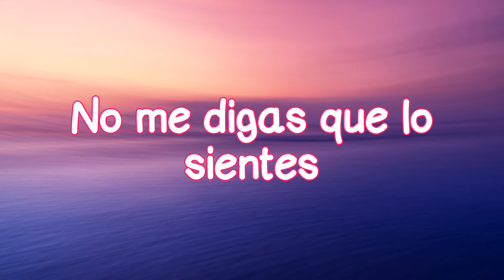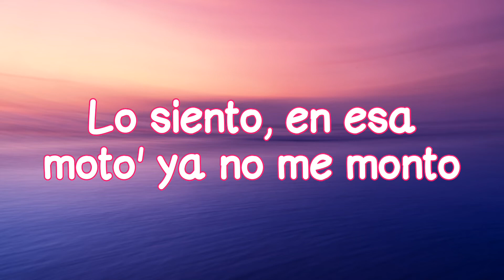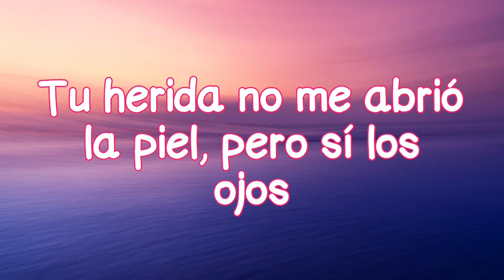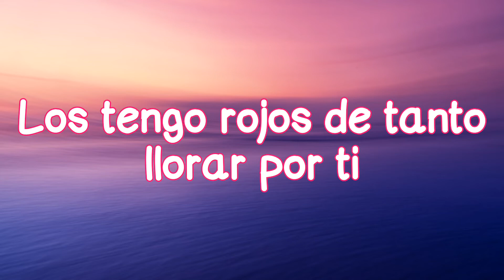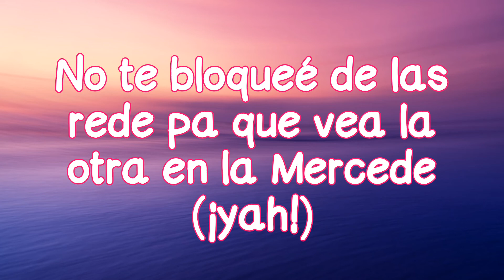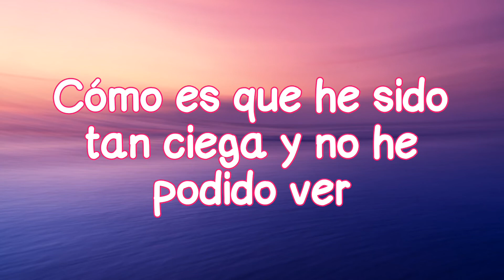Te Felicito - Rauw Alejandro and Shakira (Letra/Lyrics)